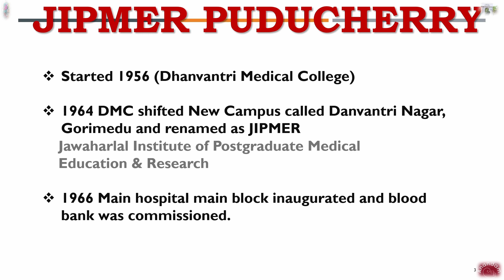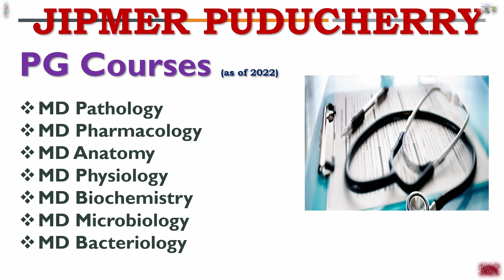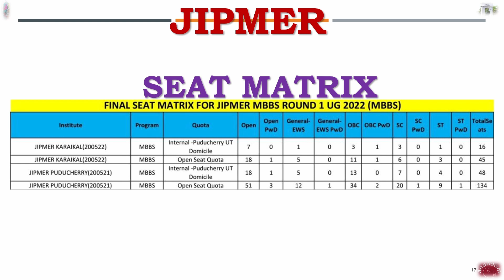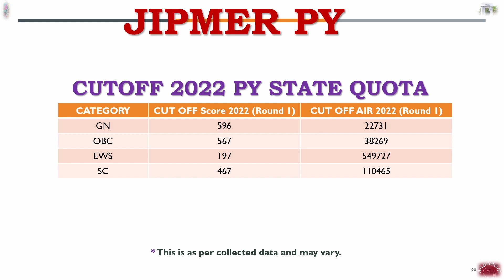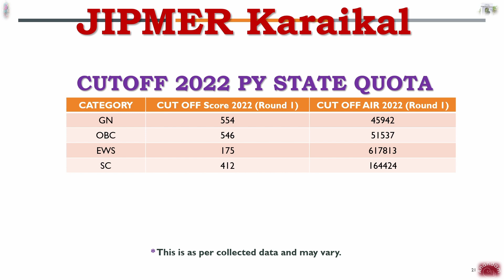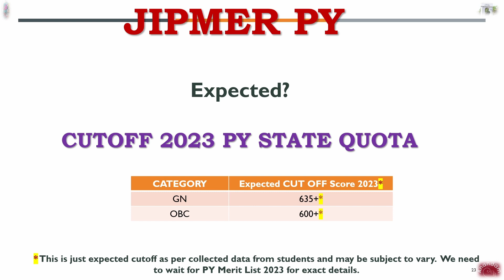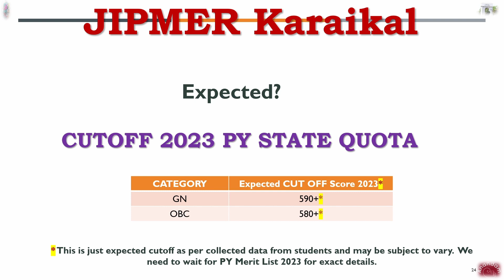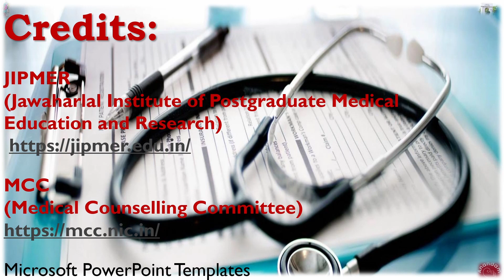JIPMER 2023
JIPMER 2023 MBBS Counselling MCC
Jawaharlal Institute of Postgraduate Medical Education & Research
Details about Seat Matrix, PG and SS courses including expected Cutoff NEETUG 2023.